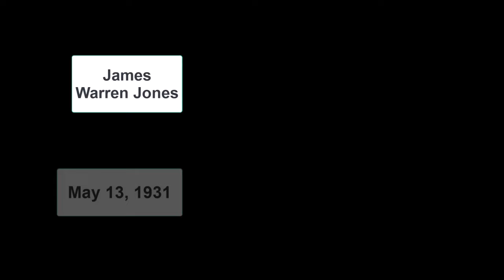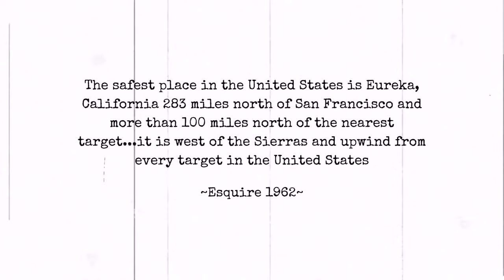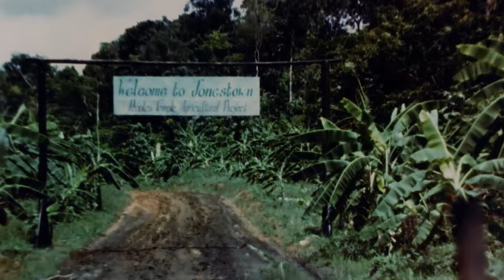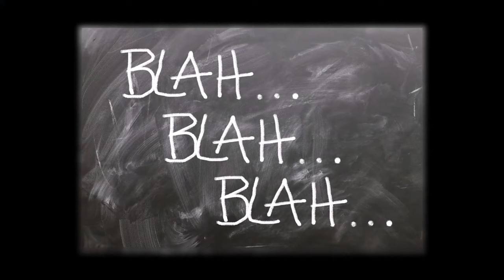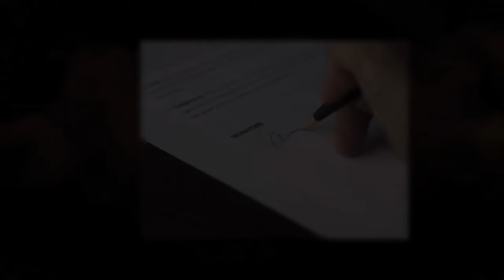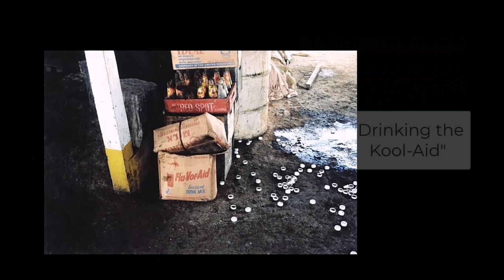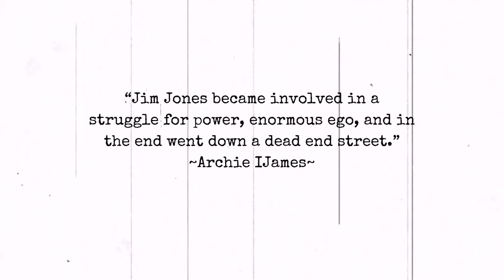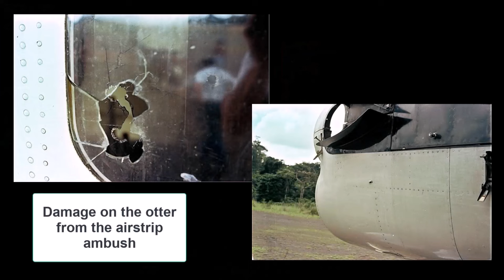The Jonestown Massacre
The 1970's was a decade of strange events. One was the cult of Jim Jones who led his followers on a path to suicide and murder.
Chapters:
00:00 Introduction
00:36 Indianapolis
11:21 California
19:19 Where is Guyana?
20:42 The Guyana Settlement
28:01 The White Nights
32:16 Tipping Point
35:05 Trouble in the States
45:51 The Mass Murder Suicides
53:03 The Aftermath
1:03:53 The People Involved-The Family
1:10:37 The People Involved-The Congregation
1:21:19 Hyacinth
1:13:13 Jonestown Photostream

Sources for Video:
Music for photostream- "Action Movie" from Camtasia video editor files
Animation figure for intro: Adobe Character Animator
Intro screens and thumbnail: PlaceIt and Canva
Pixabay and IStock: images and video clips

Sources for Information:
Jacobs and Reiterman: "Raven: The Untold Story of Jim Jones and His People"

Image Attributions:
Wikimedia Commons: all images are from Public Domain except for those attributed below that have share and share alike licensing.

Entrance to Peoples Temple headquarters, 1859 Geary Boulevard, San Francisco

Jim Jones Receives the Martin Luther king Humanitarian Award